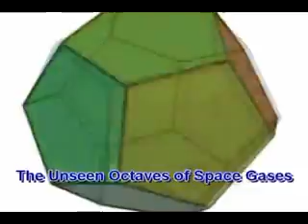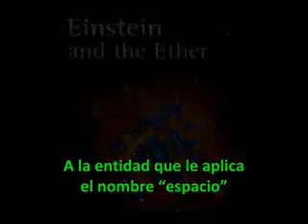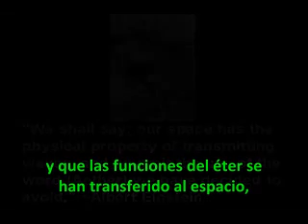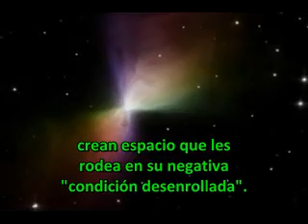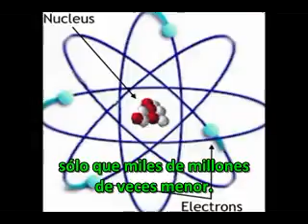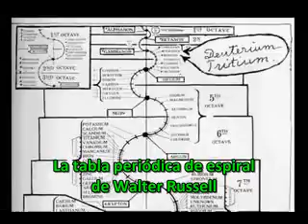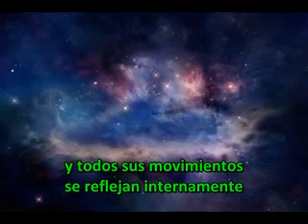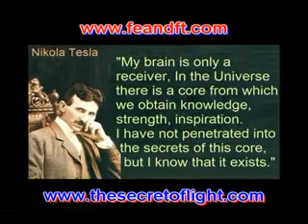TEC - Unidad 12 - Las Octavas Indetectables de los Gases del Espacio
Publicado el 03 de junio 2012

La teoría arcaica de un éter como postulado por los teóricos del 17 al siglo 19 se desmonta en este video. La ciencia académica todavía se aferra a una teoría del éter en forma de la obra de Einstein, que no es sostenible y todas sus teorías han sido desacreditadas en gran detalle. Ver los siguientes enlaces:

Explicamos en este video cómo las tres Octavas de los Gases del Espacio de Walter Russell para los atributos de lo que se ha llamado éter en el pasado y que actualmente se llama "el espacio, o en el campo" en la ciencia académica contemporánea.

También tratamos el problema creado por los científicos de hoy en día cientifico disidente del Universo Electrico que rechazan las falsas teorías de Einstein, que basó en un universo centrado en la gravedad y reemplazarla con su concepto de Plasma de la EUM basada en la teoría falsa de un átomo nuclear.

La crítica de Amesbury Einstein: la demolición de las muchas afirmaciones falsas fundamentales que apoyaron el trabajo de Einstein.

Producida por Matt presti Y Robert Otey

Sin Ánimo de Lucro - Video Sólo Educativo.

The archaic theory of an aether as postulated by 17th to 19th Century theorists is taken apart in this video. Academic Science still holds to an ether theory in the form of Einstein's work, which is not tenable and all of his theories have been debunked in great detail.

We explain in this video how Walter Russell's three Octaves of Space Gases account for the attributes of what has been called ether/aether in the past and which is currently called "space, or field" in contemporary academic science.

We also address the problem created by modern day dissenting Electric Universe scientists who reject Einstein's false theories which he based on a gravity centered Universe and replace it using their concept of Plasma of the EUM based on the false theory of a Nuclear Atom.

The Amesbury Critique of Einstein: a demolition of the many false foundational claims which supported the work of Einstein.

Produced by matt presti and Robert Otey

Not For Profit - Educational Only Video.